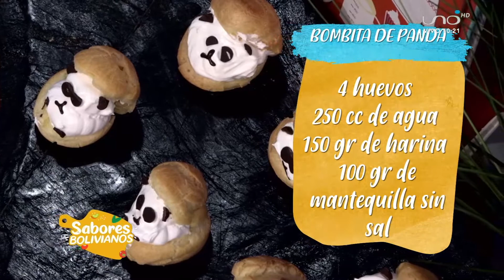Bombita de panda - Alejandro Serrate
SABORES BOLIVIANOS